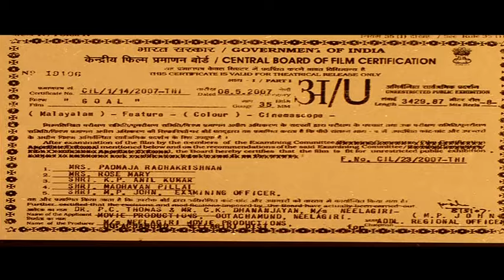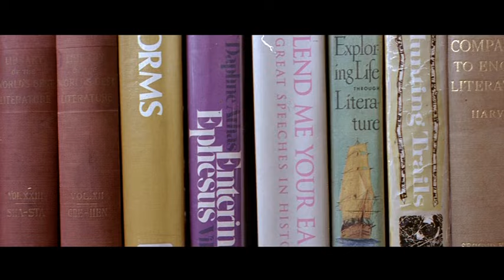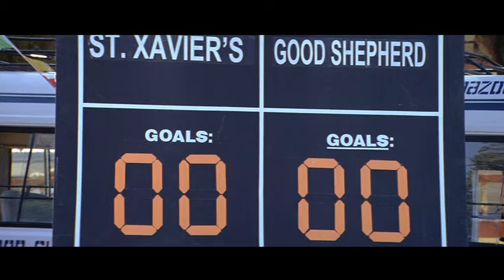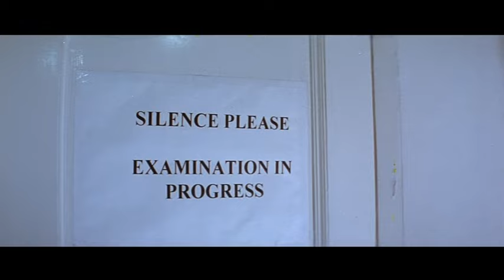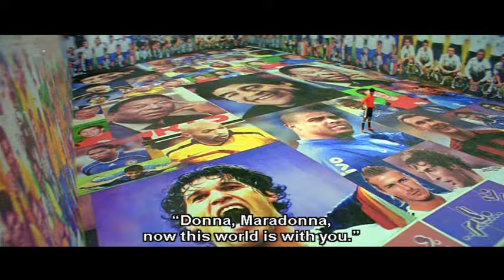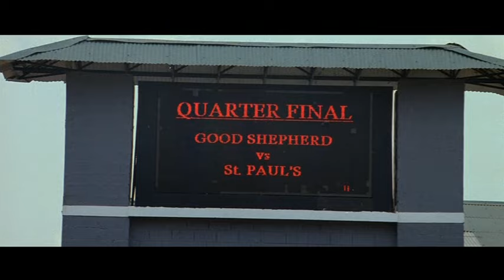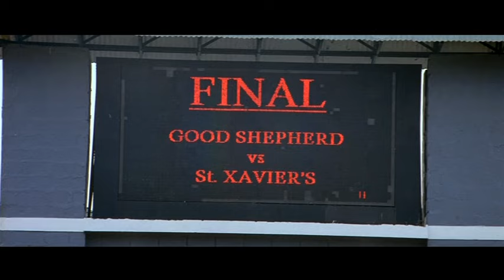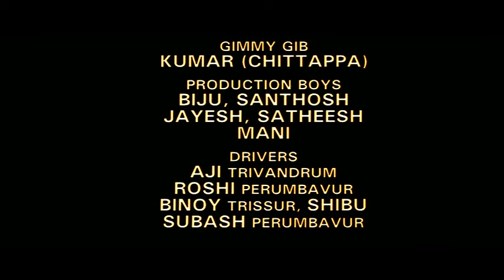goal 2007 Full Malayalam Movie